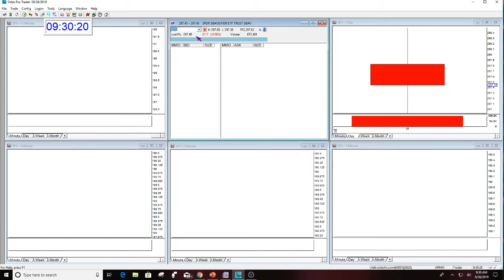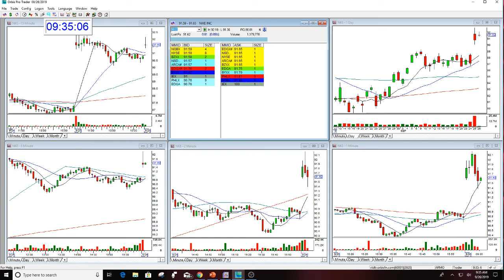THE STOCK SWOOSH SHOW LIVE TRADING ROOM 9-26-2019